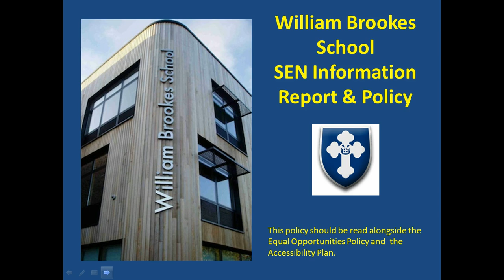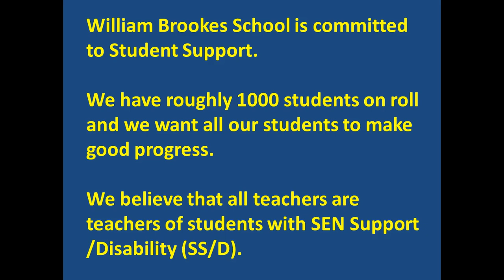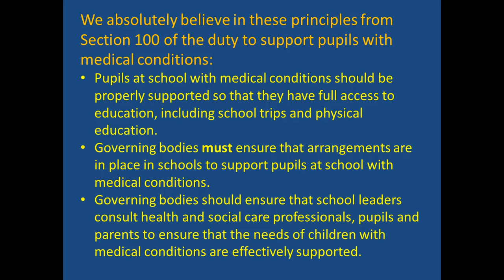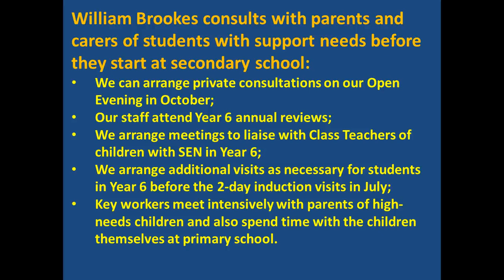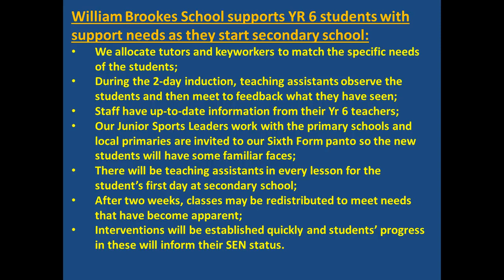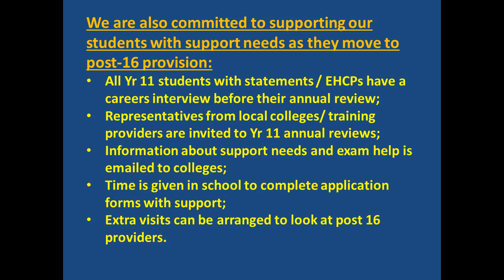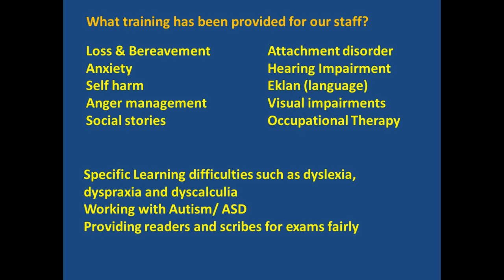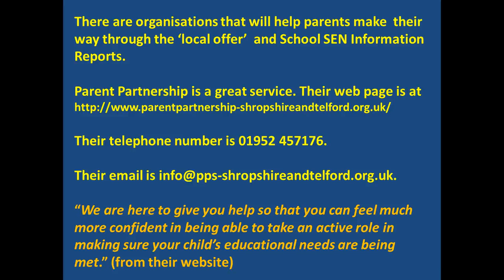WIlliam Brookes School SIR and SEN Policy 2014